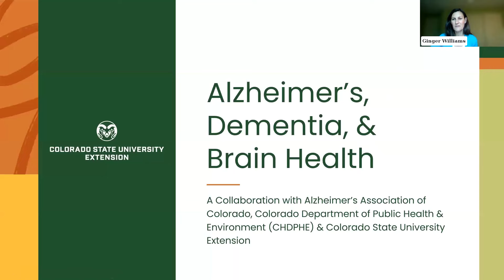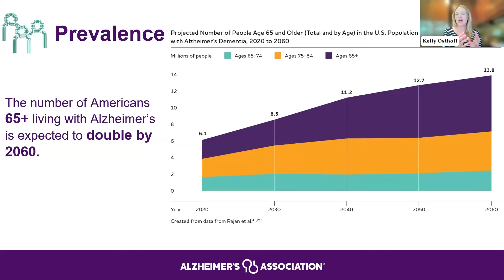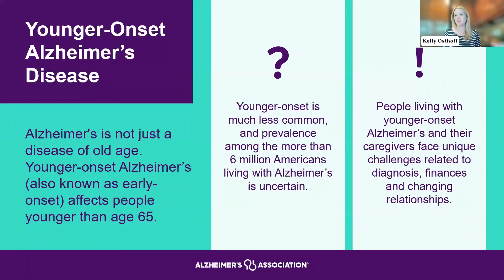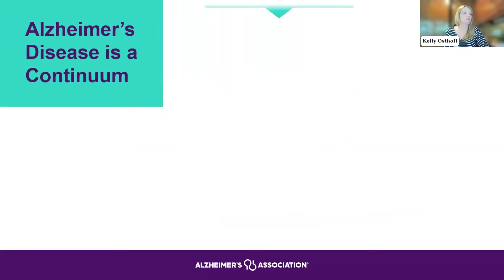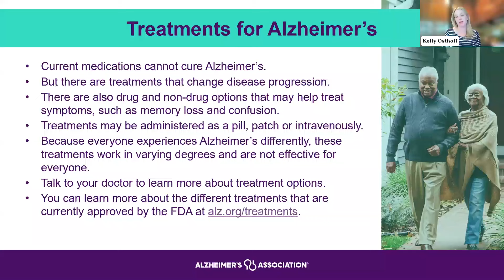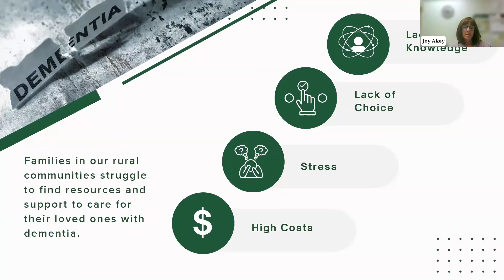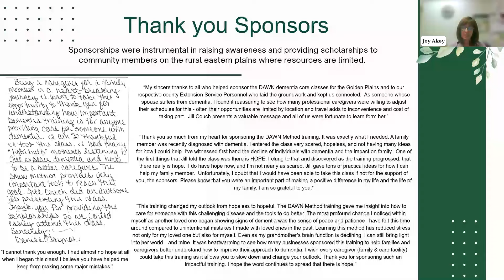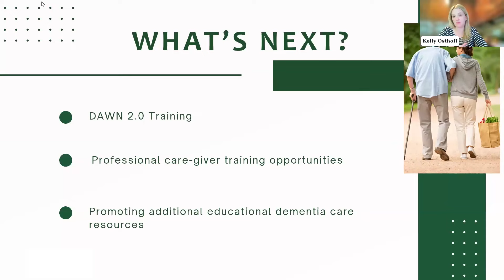Alzheimer, demencia y salud cerebral: lo que todos deberían saber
El Alzheimer y otras demencias provocan cambios en la memoria, el pensamiento y el comportamiento que interfieren con la vida diaria. Este seminario web analiza la diferencia entre el Alzheimer y la demencia; Signos, síntomas y etapas de la enfermedad de Alzheimer; y la importancia de la detección y el diagnóstico tempranos.